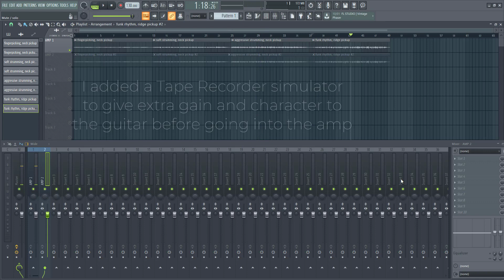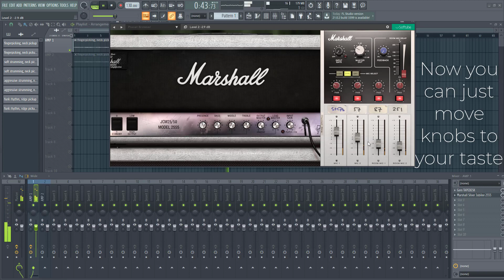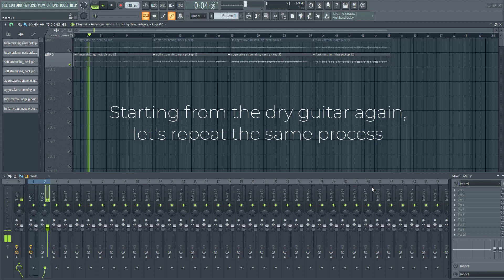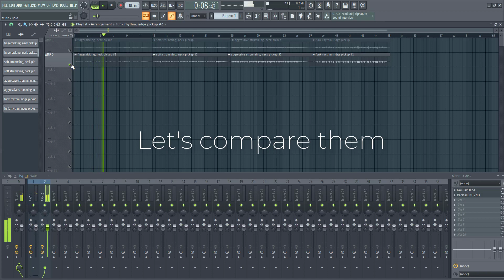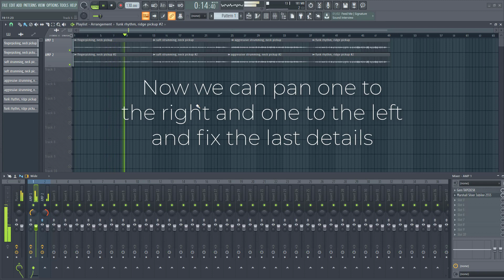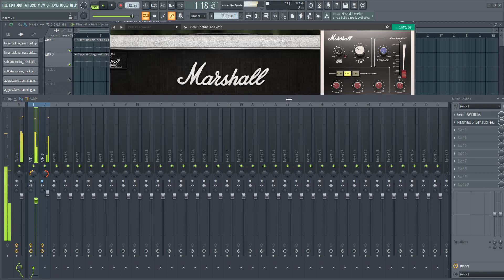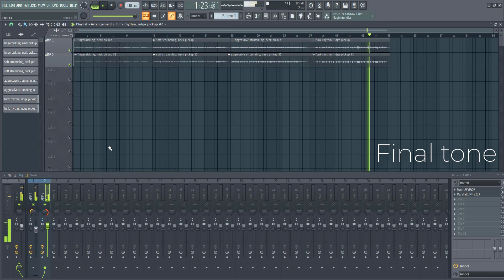Let's make a John Frusciante tone from scratch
trying to achieve a john frusciante generic stereo tone from scratch step by step

this i setup is a great starting point to get close to any tone John had from 2002 to 2022